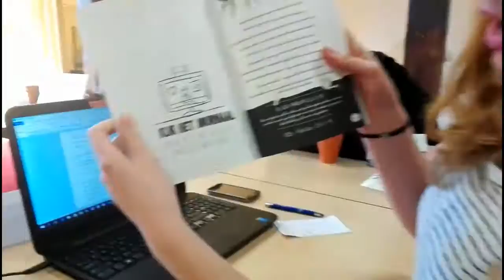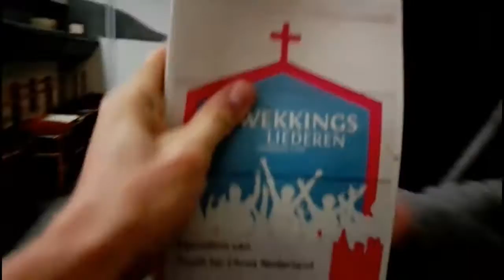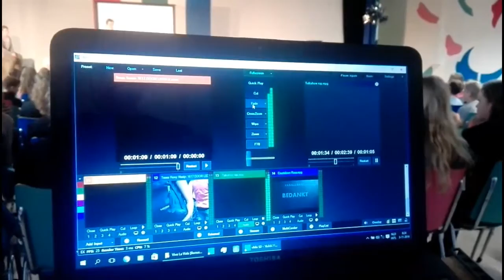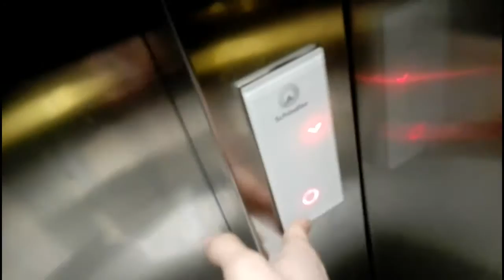Switch vlog week 12 - Ik heb een pet!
Mijn naam is Daniël Romijn en ik doe een tussenjaar bij de Youth Academy van Youth For Christ Nederland. Om precies te zijn ben ik technicus van het theater-team Switch. Wij touren door heel Nederland om op middelbare scholen voorstellingen te geven over sociale onderwerpen zoals pesten en social media.
Om niet alleen een beeld te schetsen van het werk dat ik als technicus doe maar ook het werk dat wij als organisatie Youth for Christ doen maak ik elke week een vlog van de dol dwaze avonturen die ik beleef samen met mijn collega`s!